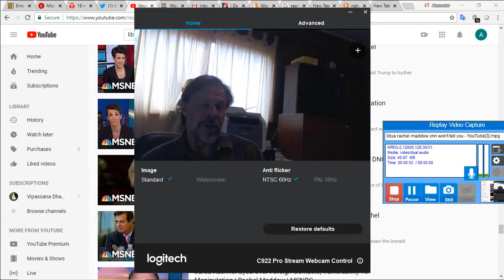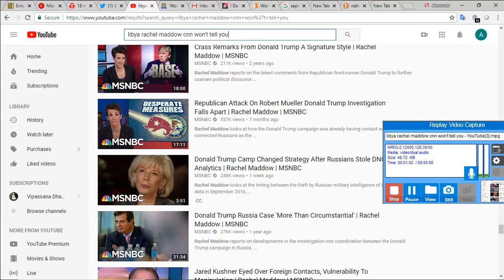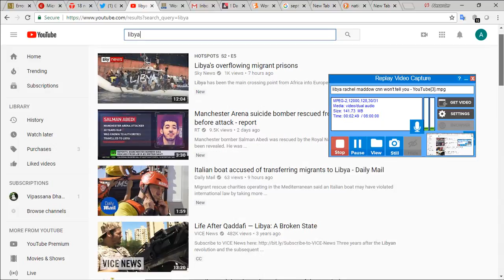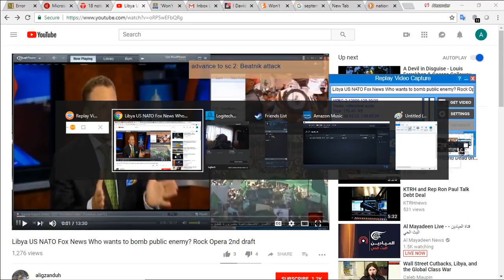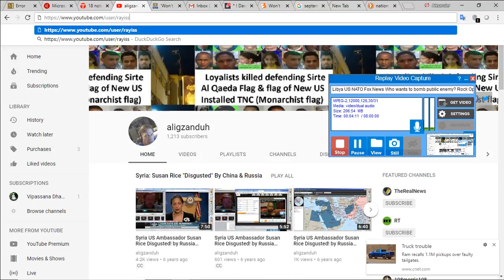Youtube's algorithmic war on citizen journalism, the real "Russian Meddling", Libya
PLEASE SHARE - SINCE THIS WILL BE CENSORED